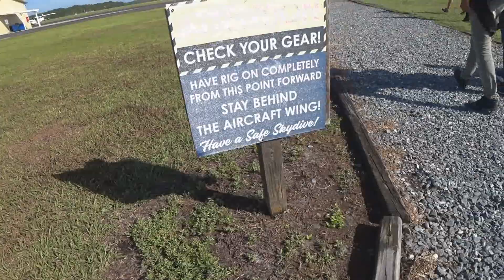Lindsey did 4 jumps now it's time to celebrate!